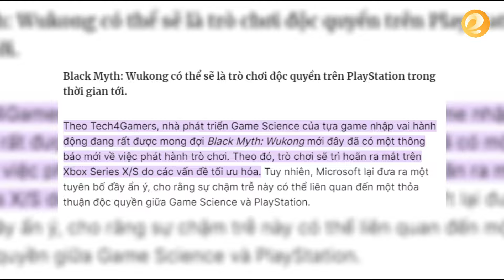HÓNG CHUYỆN LÀNG GAME | Những tranh cãi về BLACK MYTH: WUKONG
► Dành cho bạn nào đang quan tâm đến Siêu phẩm này, chúng mình đã tổng hợp các video về BLACK MYTH: WUKONG ở Playlist này: